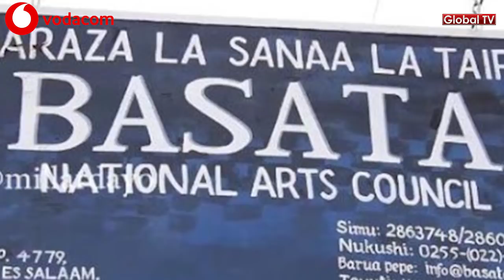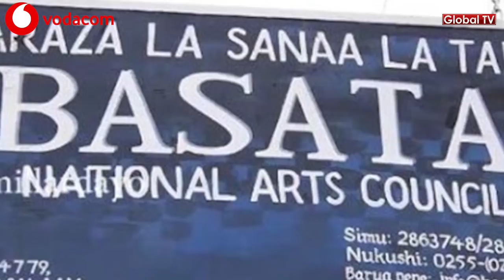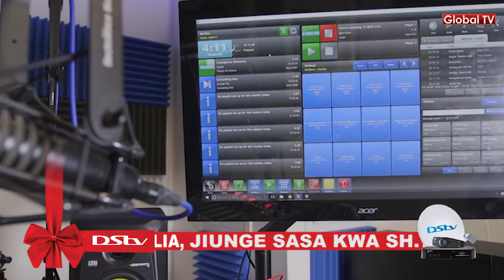BARUA NZITO: BASATA Kwa Hili La DIAMOND, Msikubali Kudhalilishwa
Kufuatia Baraza la sanaa la Taifa BASATA kuwaruhusu Diamond Platnumz na Rayvany pamoja na kuliruhusu tamasha la Wasafi Festival kuendelea nchini Kenya mwaka jana baada ya kulifungia kwakukiuka masharti ya kibali chake

Na katika kipindi cha promosheni ya show ya tamasha hilo nchini Kenya,kuna watangazaji wa kituo cha redio fulani nchini humo waliorekodi kipande cha video wakiwa studio wakilikashifu baraza hilo. Kufuatia tukio hilo,Global Tv kupitia kwa Joseph Shaluwa imewaandikia barua BASATA kuwashauri hatua za kufanya kwa suala hilo.

FaceBook Instagram Twitter Install Global App: ANDROID Install Global App: iOS

Jiunge na Familia ya Global TV Upande Mtandao wa Mafanikio

Bofya hapa kujiunga na familia ya Global TV Club